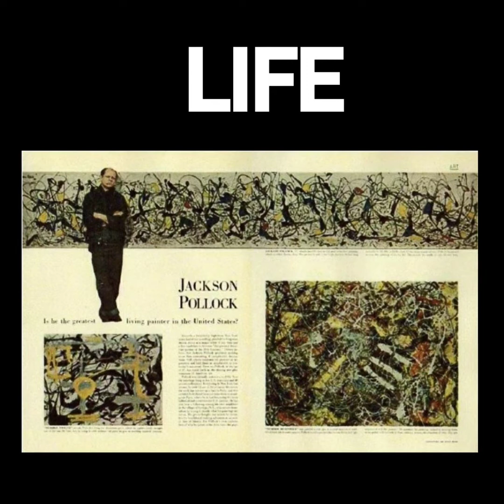Pollock Pintor Documental Completo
Pollock Pintor Documental  Completo  de Isabel Ruiz de Velasco